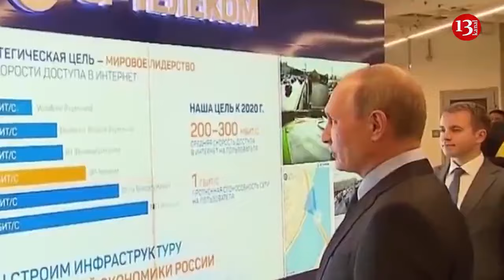Putin starts wearing bulletproof vest at public events, Ukrainian drones make a risk for him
The Moscow Times writes that Kremlin leader Vladimir Putin began wearing a bulletproof vest at public events in 2023 on the recommendation of the Federal Security Service. An unnamed Russian official has told the newspaper that Putin was wearing a concealed bulletproof vest on 9 May this year.
The Kremlin — already on heightened security alert due to its invasion of Ukraine — has been rattled by recent attacks on high-ranking politicians in Europe and Asia and has stepped up Putin’s security in response.
“The Kremlin takes Vladimir Putin's security very seriously. He is protected by a whole army of visible and invisible guards,” a Russian official who attended the Victory Day parade on May 9 told The Moscow Times.
He, like all Russian sources interviewed for this story, spoke to The Moscow Times on condition of anonymity due to the sensitivity of the matter.
Among the risk factors for the Kremlin are the International Criminal Court’s arrest warrant for Putin on war crimes charges as well as the risk of Ukrainian drone and sabotage attacks and attacks by Islamist radicals, a second official said.
He added that the Kremlin was on especially high alert following the 2022 assassination of Japanese Prime Minister Shinzo Abe and last month’s attempt on Slovakian Prime Minister Robert Fico’s life.
The Kremlin has publicly said that there was no need to increase its security.
“Security measures are at the standard level. We are doing everything that needs to be done to ensure the president’s security,” Kremlin spokesman Dmitry Peskov told reporters in May following the assassination attempt on Fico.
In reality, the special services control practically every aspect of Putin’s life, down to testing all of his meals for poison using a portable lab, a source close to the Kremlin said.
“The president has personal chefs who always travel with him. Groceries are brought with him too,” the source told The Moscow Times. “But even then, there is always a special group of officers traveling with Putin who check all the meals before Putin gets to them.”
Putin has been wearing body armor at public outdoor events, including in Moscow, since at least 2023, the two Russian officials who have seen Putin in person during several of these appearances told The Moscow Times.
British security consultant Jade Miller has explained to journalists that judging by the fact that Putin walks rather stiffly and his coat does not show natural creases when he walks, it can be concluded that the Russian leader may be wearing a bulletproof vest.
Putin also visibly lifts and adjusts his shoulders, which indicates discomfort with the vest.